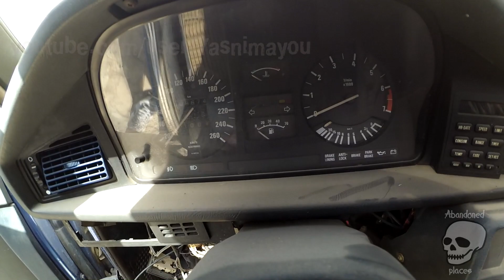Abandoned BMW E28 M-Power. Abandoned car in United Arab Emirates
Today is our guest abandoned BMW E28 - top of the regular production model range, the most remarkable
model appeared in 1985 in the person of the M535i model, which received an engine of the 6-7 series,
BMW Motorsport, sports suspension M-Technic and Recaro seats, as well as the M5 model, which was completely manufactured by
BMW Motorsport and received, in addition,
the S38 sports engine with two camshafts, 24 valves with a power of 286 hp and a modified brake system, its top speed
was 230 km/h (143 mph) and 0–100 km/h acceleration in 7.2 seconds.
What amazing cars let out at that time, they cannot be compared with today's BMW which do with a margin of safety for 5 years

► Follow Abandoned places on Facebook.